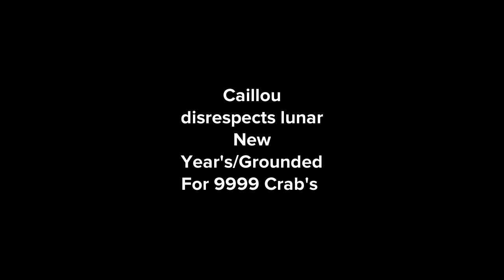Caillou Disrespects Lunar New Year’s￼￼/Grounded for 999 Crab’s￼ (LUNAR NEW YEAR’S SPECIAL)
Requested By @GrantMitchVideos